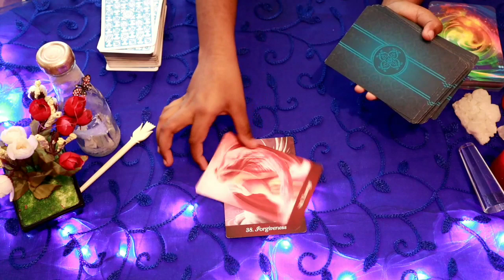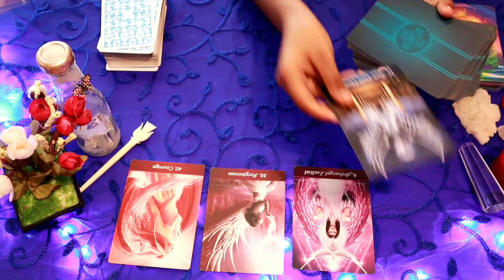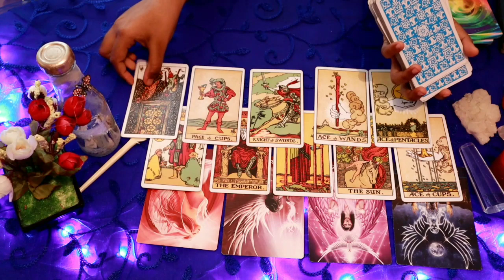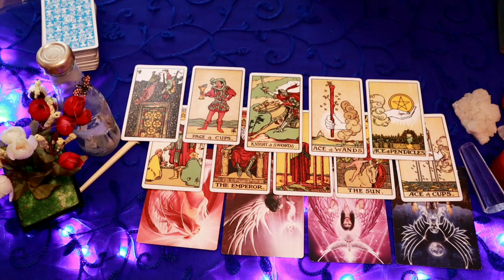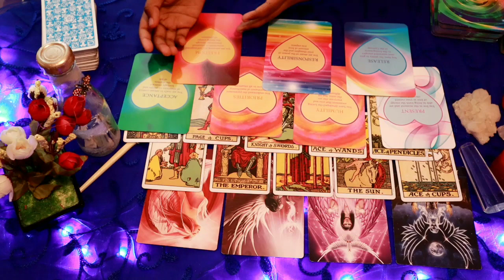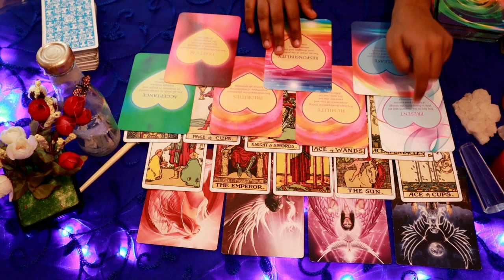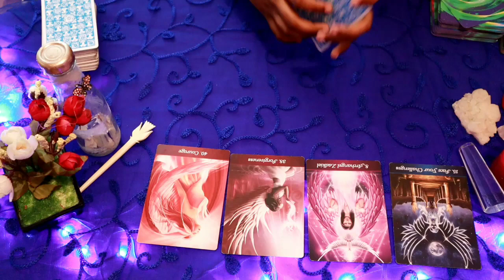SCORPIO ♏THEY ARE COMING WITH PROPOSAL/COMMITMENT...♏.. DAILY LOVE TAROT READING.17TH FEBRUARY 2021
✨❤Hi my lovely scorpios. How are you all doing? Hope your all having an wonderful day

                                                         vibutha_love_divinations

vibutha_love_divinations

About the sign

Scorpio (♏︎) is the eighth astrological sign in the Zodiac, originating from the constellation of Scorpius. It spans 210°–240° ecliptic longitude. Under the tropical zodiac (most commonly used in Western astrology), the Sun transits this sign on average from October 23 to November 22.Under the sidereal zodiac (most commonly used in Hindu astrology)

Mini Rider Tarot deck:
The Light Seer’s Deck:
The Hermetic Tarot:
Tarot Lenormand
Pre-Raphaelite Tarot
Mystic Monday
Gilded Reverie
Golden Tarot
Gilded Reverie Lenormand
Wisdom Oracle
True Love Reading cards: What are Scorpios good at?
Zodiac sign
Virgo sign
Sagittarius sign
Cancer sign
Scorpio personality
Scorpio personality female
Scorpio dates
Scorpio traits male
scorpio sign
scorpio horoscope today
scorpio signmeaning
scorpio zodiac